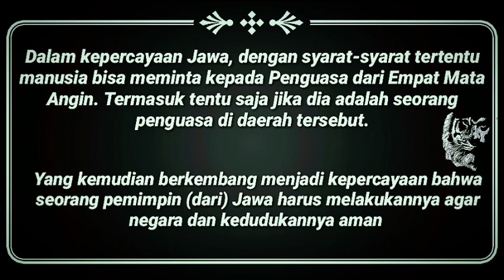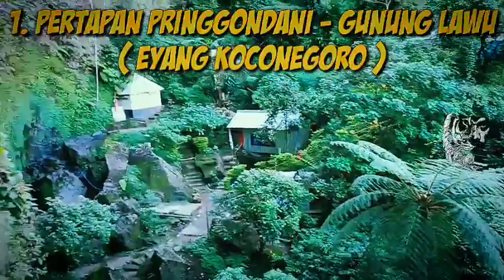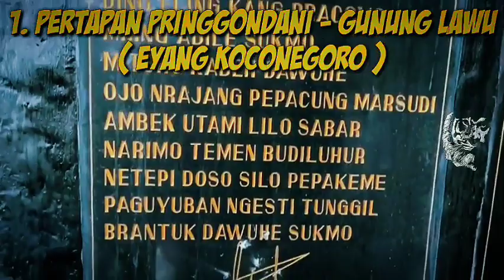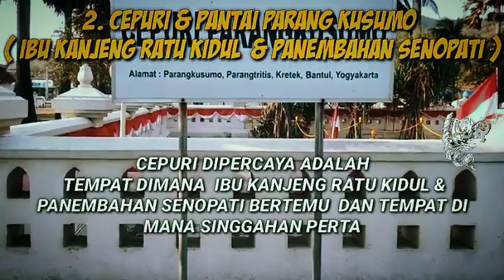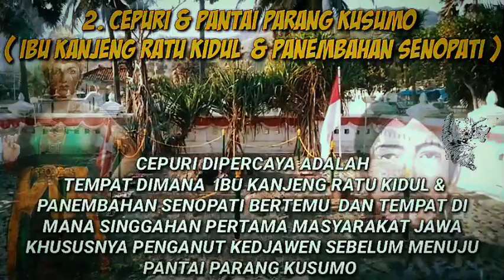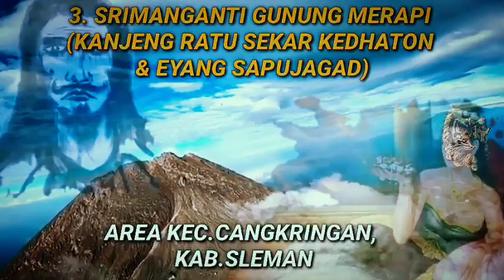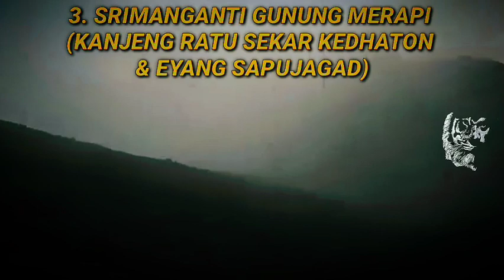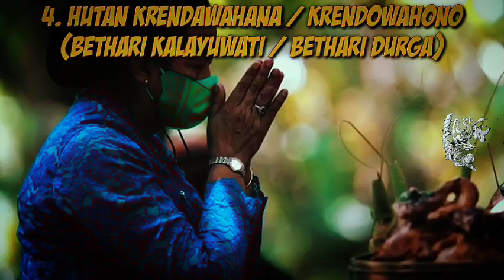PENGUASA 4 PENJURU MATA ANGIN LELUHUR TANAH DJAWA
Sebagian Orang Djawa bahkan Spiritual Mempercayai Hal ini...Beliau² adalah Penguasa 4 Penjuru Arah Mata Angin yang Harus di Hormati. Tetapi Mereka Para Spiritualpun tidak Melupakan Apa yang dinamakan Gusti Alloh Kang Akaryo Jagad, Gusti Dzat Kang Moho Tunggal, Gusti Dzat Kang Moho Kuoso
 Jadi Pahamilah Dengan Bijak Bahwa Orang Djawa / Kedjawen Bukan Penyembah Selain Gusti Kang Moho Tunggal,,, Gusti Kang Moho Kuoso

-Salam Rahayu-
-Salam Kebajikan-